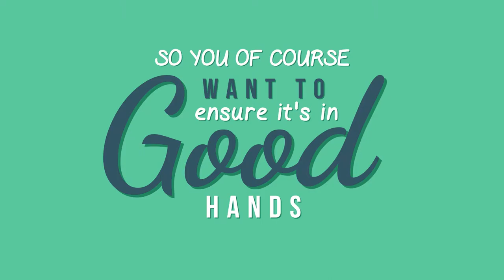Jasa Pembuatan Video Promosi/Iklan untuk jasa Perawat halaman, pekarangan, Taman di Kota Semarang